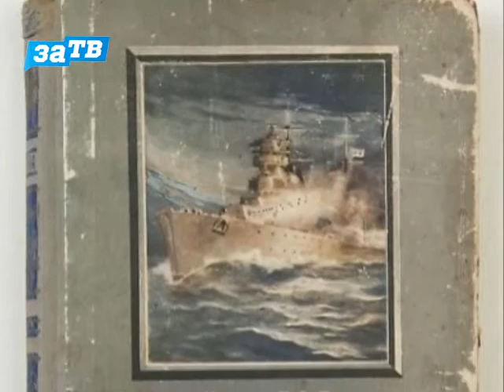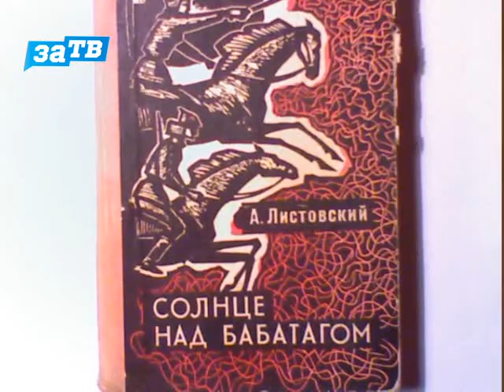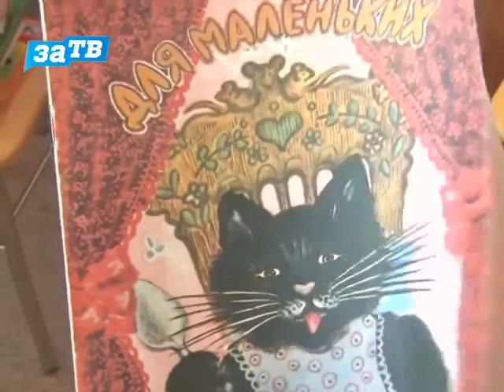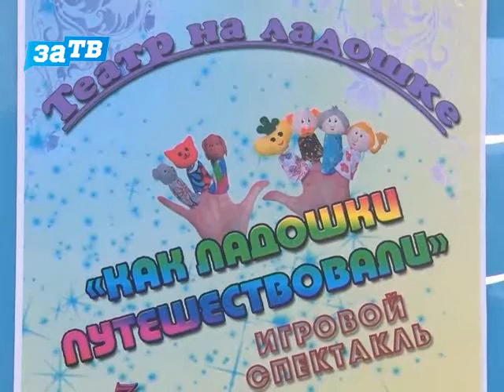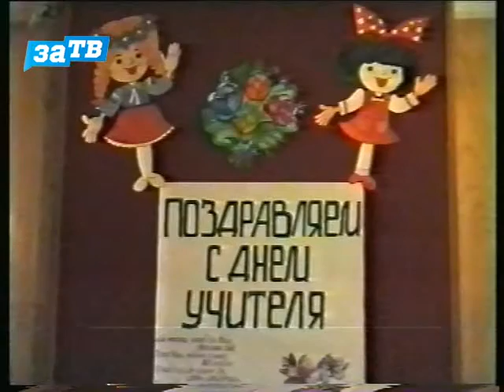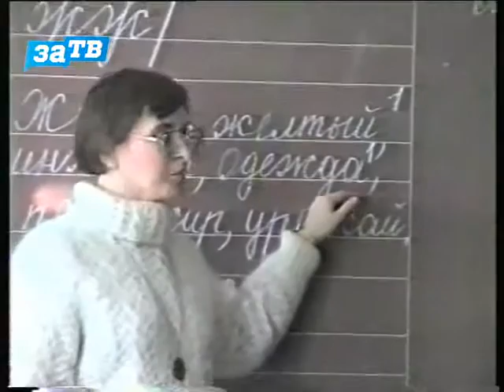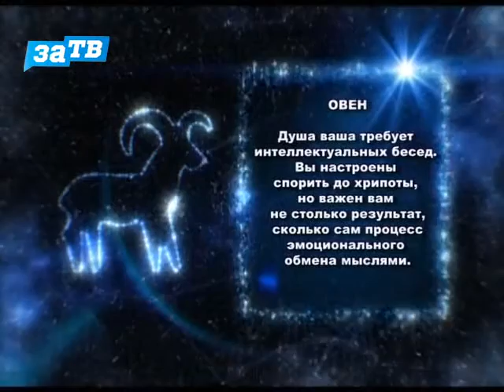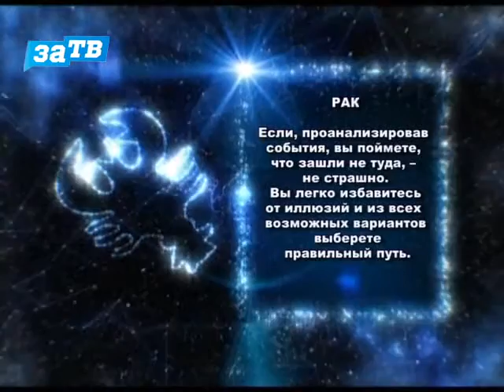Доброе утро, Заречный! от 02.10.15